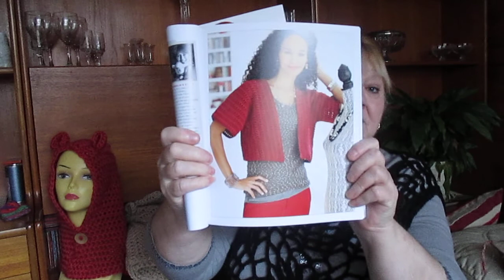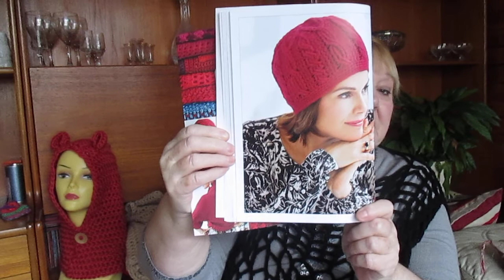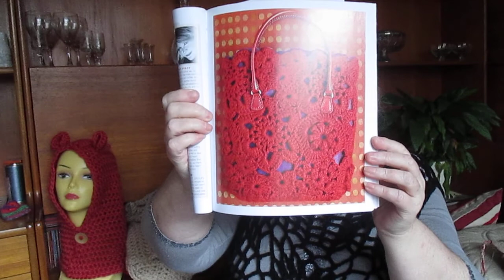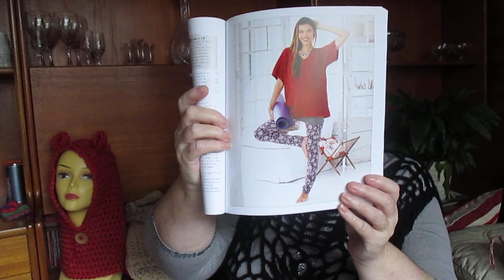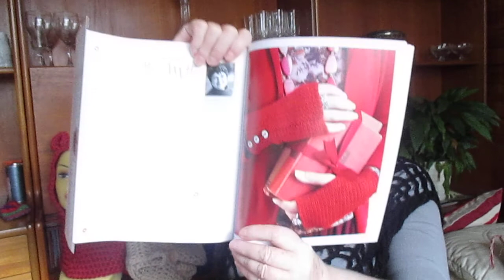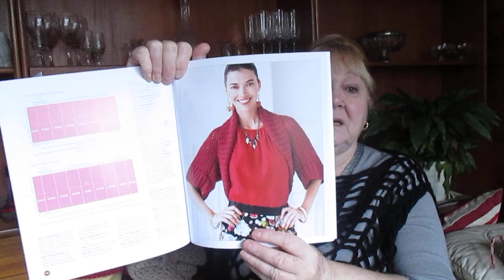Crochet Red - book review plus hooded cowls that I have made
A video in two parts showing a book review of one of my latest purchases and the hooded cowls that I have made so far. I will be putting the unsold hoodies in my Etsy shop  Urban Gypsy crochet